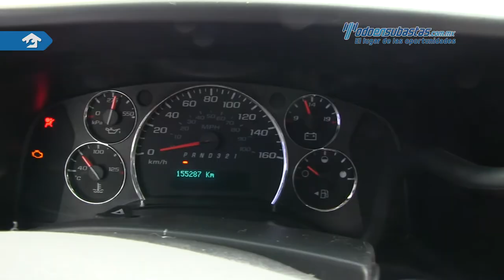Chevrolet • Express Cargo v6 2012 • C1138931